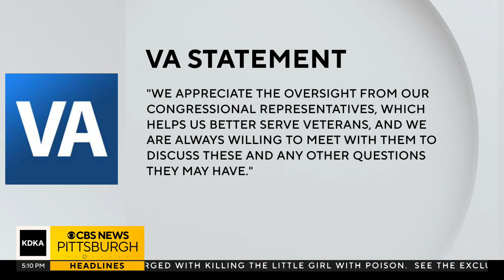Local leaders want to see change at VA Pittsburgh Healthcare System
The leaders have sent a joint letter to the Department of Veterans Affairs with a list of changes they want to see.